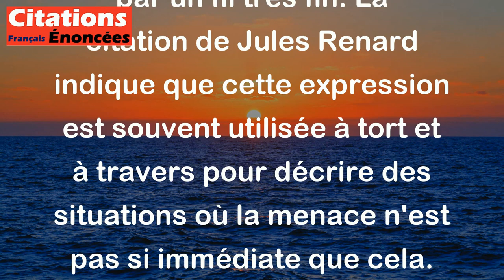L'épée de Damoclès - la suspension à la mode du temps. - Jules Renard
La citation de Jules Renard fait référence à l'expression "l'épée de Damoclès", qui signifie une menace constante ou un danger imminent qui plane au-dessus de la tête de quelqu'un. L'épée de Damoclès est une référence à un mythe grec dans lequel Damoclès, pour se faire bien voir d'un tyran, accepte de changer de place avec ce dernier pour une journée. Cependant, il réalise vite que sa position est très précaire, car une épée est suspendue au-dessus de sa tête par un fil très fin. La citation de Jules Renard indique que cette expression est souvent utilisée à tort et à travers pour décrire des situations où la menace n'est pas si immédiate que cela.